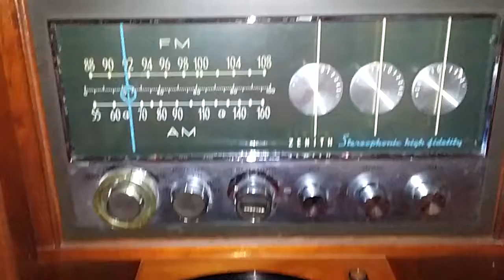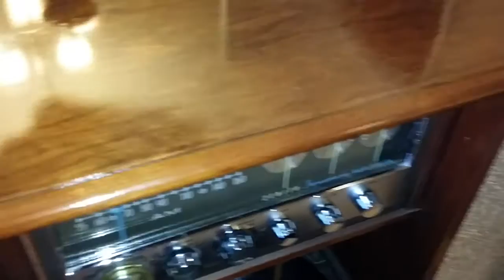1958 Zenith Model SF2580H HiFi Console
Restored by The Voice Of Vintage in Buarbank, Ca.  Final touches and testing before delivery. Playing Enoch Light - Frpm Russia With Love